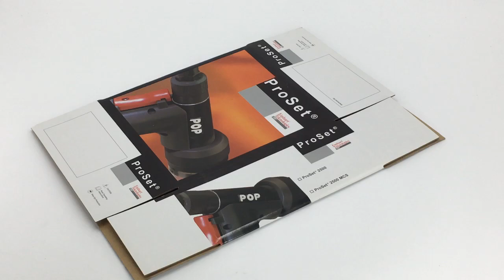Corrugated Rivet Tool Packaging Carton